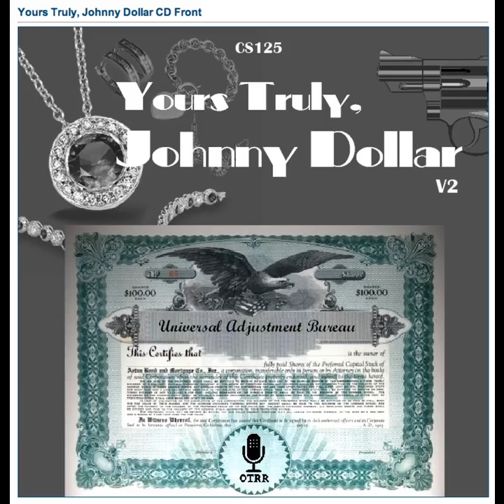Yours Truly, Johnny Dollar - 560523 398 The Tears of Night Matter - Ep 3